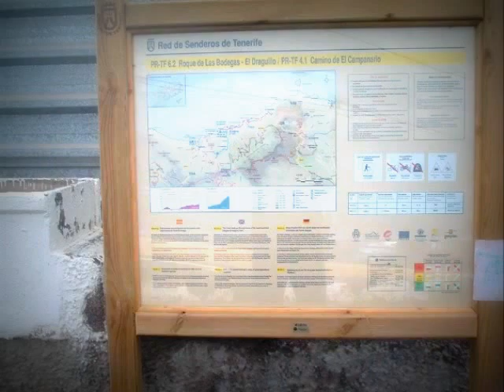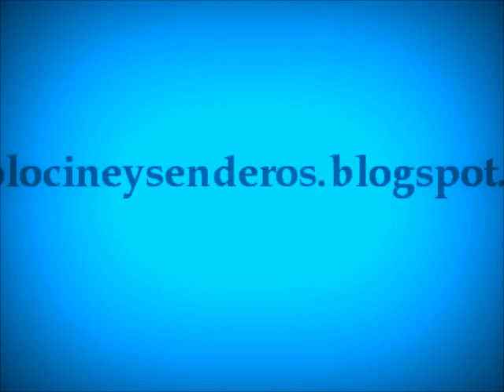Sendero de Almáciga a Benijo (por los altos) Tenerife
Camino poco conocido pero con espectaculares vistas.Descripción de la ruta en mi blog